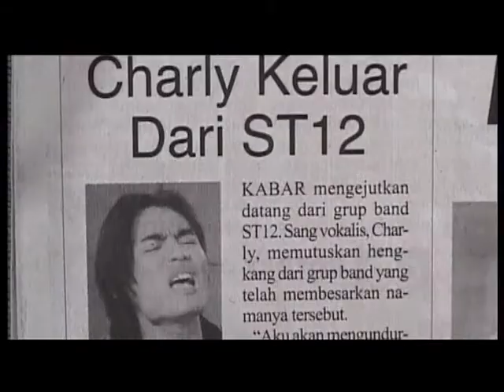Lebaynya Bintang - Besar Karena.....